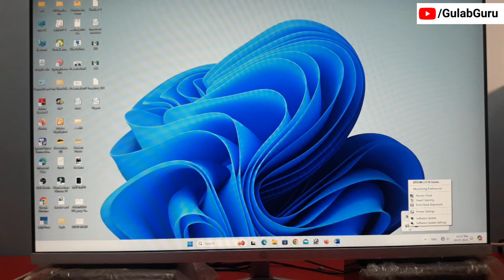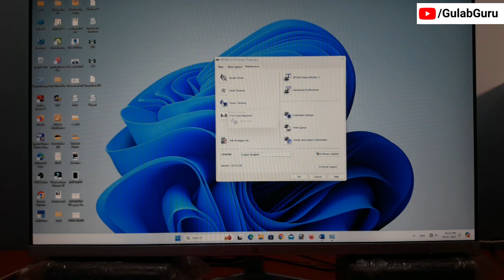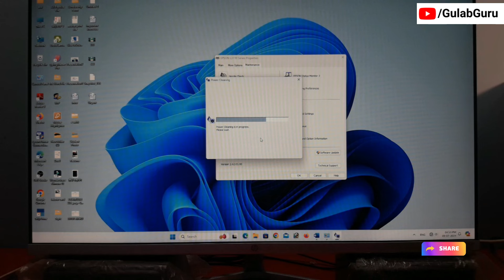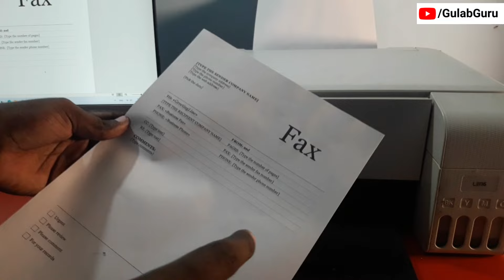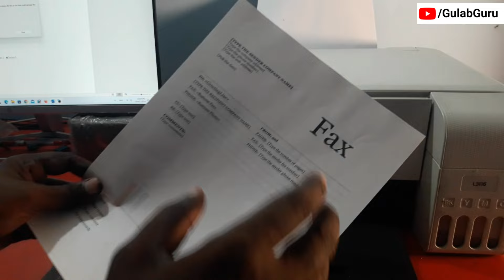Printer ka head kaise saaf karen | Epson printer ka head kaise saaf karen | Printer Head Repairing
Printer ka head kaise saaf karen | Epson printer ka head kaise saaf karen | Printer Head Cleaning